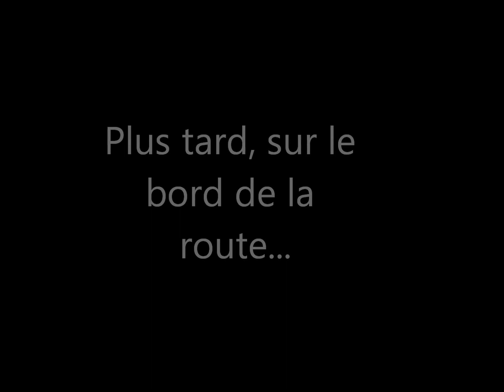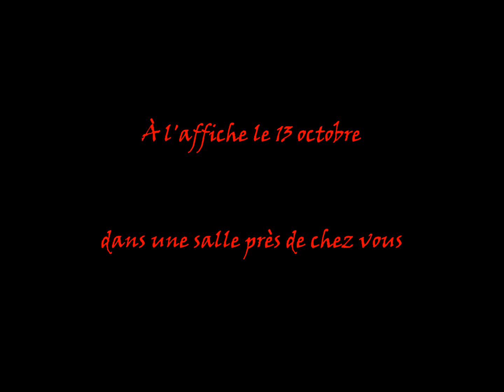Dormez-vous ?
Projet de français :) ! D'après le livre "Oniria" de Patrick Sénecal. Montage : Félix Lafortune
ps. il y a de grosses erreurs... :O